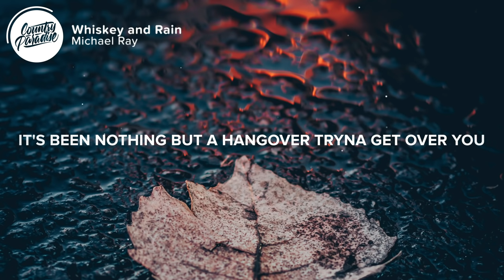Michael Ray - Whiskey and Rain (Lyrics)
⚡️ Till the bottle runs out or the clouds roll away, it's just whiskey and rain

🎤 Lyrics: Michael Ray - Whiskey and Rain

[Verse 1]
It's been a downpour beating on the tin roof
It's been Black Label pouring on ice
Made a honky-tonk outta this living room
Yeah, swimming through her goodbye

[Chorus]
Yeah, whiskey and rain coming down, coming down
Splash of bourbon in a glass
Yeah, pouring something on the pain, let it drown, let it drown
Try to wash away the past, oh-oh-oh
Since my blue sky sunshine whole life
Hopped on that midnight train
Till the bottle runs out or the clouds roll away
It's just whiskey and rain

[Verse 2]
It's been nothing but a hangover tryna get over you
But Lord willing and the creek don't rise
I'm gonna wake up in the morning feeling brand new
Without a single cloud in the sky, oh-oh
But tonight it ain't the weather breaking

Whiskey and rain coming down, coming down

Songwriters: Jesse Frasure and Josh Thompson
Producer: Ross Copperman

👨‍💻 If you like "Michael Ray - Whiskey and Rain" check out these other tracks:

Picture credit
📷 John Noonan

👩‍💻 Share Michael Ray - Whiskey and Rain with your friends!